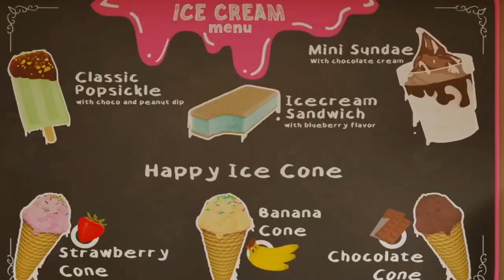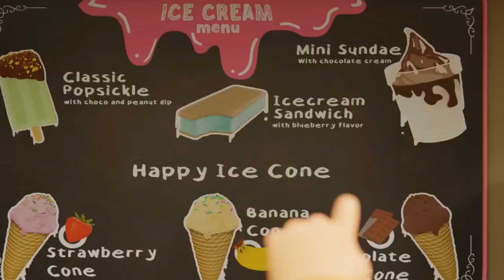Ice Cream Song for Kids | Best Nursery Rhymes for children